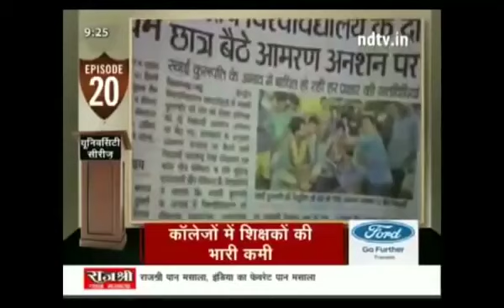Central university of rajasthan | NDTV News | university series |Ravish kumar